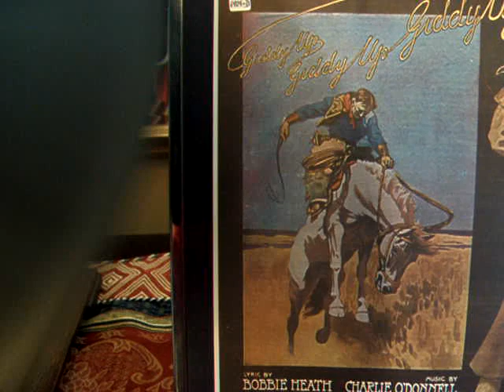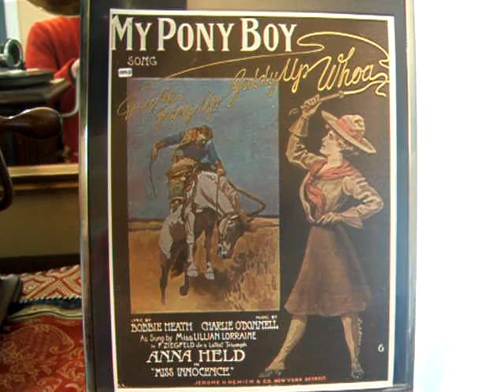My Pony Boy - Frank C. Stanley & Vocal Quartette - 1909 Oxford Record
Here from 1909 is Frank C. Stanley with Vocal Quartette singing "My Pony Boy"  lyrics by Bobbie Heath and music by Charlie O'Donnell and featured on an original one sided Oxford Record. Oxford was Sears 2nd Record Label, and this selection (4107) was pressed in 1909 by Columbia. The Talking Machine is a Victor Type II with a black & brass horn,